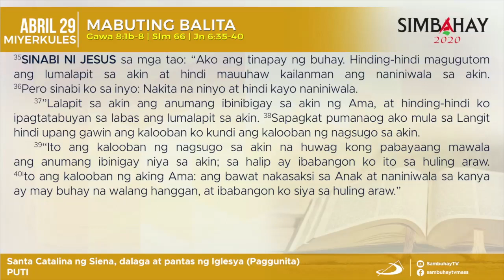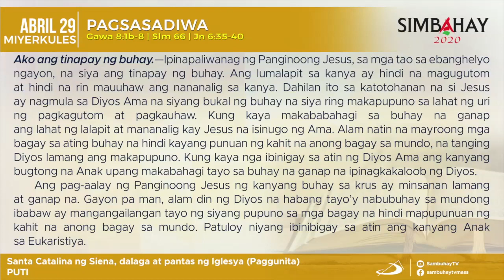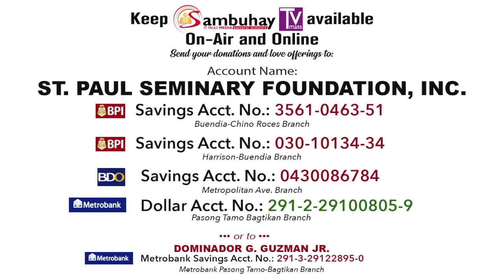Simbahay | Ang Paggunita kay Santa Catalina ng Siena, dalaga at pantas| Abril 29, 2020